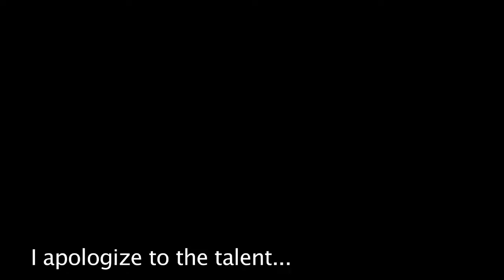Free Golf For Life Bloopers